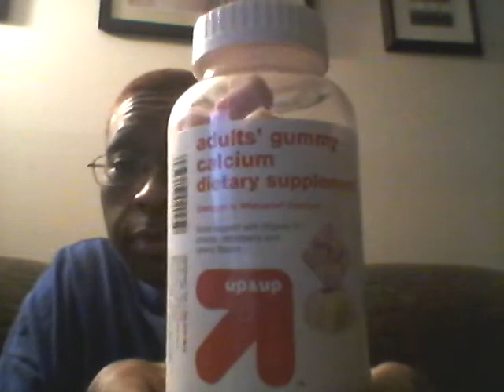VSG Journey...Week 30 Post Op Update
HW  295
SW  277
CW  191